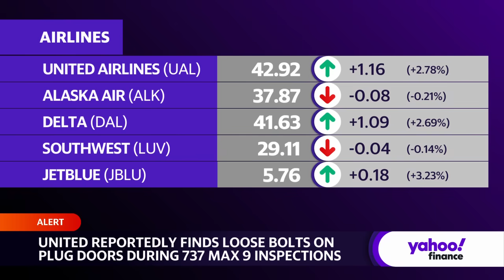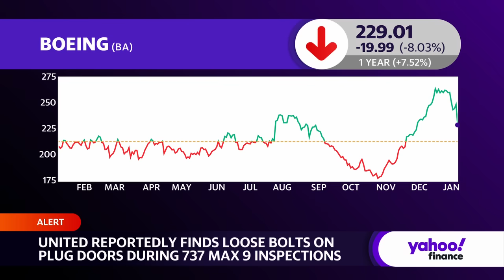Boeing: United Airlines finds loose bolts on 737 Max doors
United Airlines (UAL) has reportedly found loose bolts on plane plug doors after inspecting its Boeing (BA) 737 Max 9 jets. This comes after a mid-flight mishap on an Alaska Airlines (ALK) flight leading to the Federal Aviation Administration (FAA) to ground 737 Max 9 jets.
"As of Monday, service on that aircraft remains suspended and we have canceled 200 MAX 9 flights. We expect significant cancellations on Tuesday as well. We have been able to operate some planned flights by switching to other aircraft types, avoiding about 30 cancellations each on Monday and Tuesday," United representatives said in an official statement.